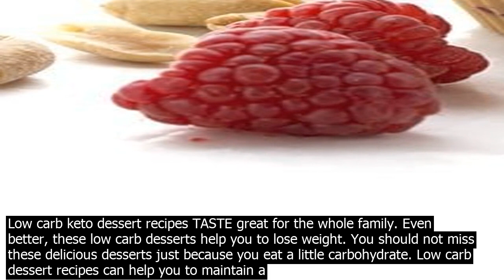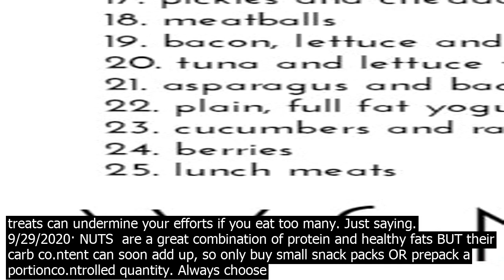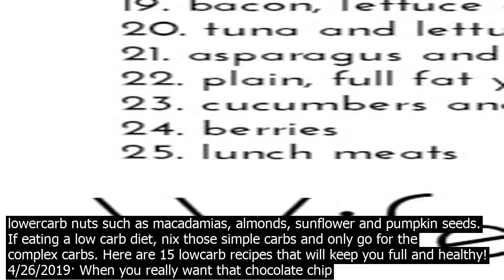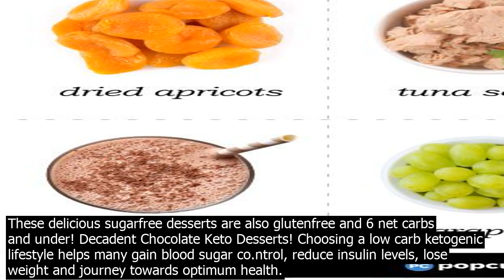Low carb healthy treat when youre on a lowcarb diet, regular cereal is a nono. however, wi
When youre on a lowcarb diet, regular cereal is a nono. However, with this granola, you can again have a bowl of cereal for breakfast, or as a snack any time of the day. This product is made from natural ingredients only. Furthermore, there are no sugars added, so you are assured of a truly lowcarb, healthy … When youre cutting back on sugar but your sweet tooth is begging for a treat, these lowcarb desserts satisfy your cravings without completely blowing up your diet. But remember, even the lowest of lowcarb treats can undermine your efforts if you eat … For people that are glutenintolerant, lowcarb, paleo, or whatever, it can be hard to go without pizza. This dish makes it a lot easier. It is made pretty much exactly the same as … 8/7/2019· 16 Stupidly easy low carb desserts  Final Thoughts. Low carb keto dessert recipes TASTE great for the whole family. Even better, these low carb desserts help you to lose weight. You should not miss these delicious desserts just because you eat a little carbohydrate. Low carb dessert recipes can help you to maintain a healthy lifestyle. 9/29/2020· NUTS  are a great combination of protein and healthy fats BUT their carb co.ntent can soon add up, so only buy small snack packs OR prepack a portionco.ntrolled quantity. Always choose lowercarb nuts such as macadamias, almonds, sunflower and pumpkin seeds. If eating a low carb diet, nix those simple carbs and only go for the complex carbs. Here are 15 lowcarb recipes that will keep you full and healthy! The cocot oil and the avocado combine to give this sweet treat a dose of healthy fat, and the stevia or other sugarfree sweetener keeps it in the lowcarb safe zone. Plus, the pale green color gives this dessert a beautiful and calming aesthetic. 1/6/2020· With the explosion in popularity of lowcarb diets for weight loss, like the ketogenic diet and Whole30 diet, you may be thinking that nocarb is better than lowcarb.However, research suggests that a moderate carbohydrate intake is more effective in helping you meet your weightloss goals. 12/13/2019· Whisps.Cheese lovers, rejoice! You can get your cheese fix with just 1 gram of carbs per serving, and 10 to 12 grams of protein in a crispy crunchy bite. Kim is a self taught cook with over 30 years experience in the kitchen. She develops and tests low carb and keto recipes in her California home. She began her low carb journey in 2009 and at the urging of friends, started blogging in 2014. Kim shares delicious low carb … When youre cutting back on sugar but your sweet tooth is begging for a treat, these lowcarb desserts satisfy your cravings without completely blowing up your diet. But remember, even the lowest of lowcarb treats can undermine your efforts if you eat too many. Just saying. 9/29/2020· NUTS  are a great combination of protein and healthy fats BUT their carb co.ntent can soon add up, so only buy small snack packs OR prepack a portionco.ntrolled quantity. Always choose lowercarb nuts such as macadamias, almonds, sunflower and pumpkin seeds. If eating a low carb diet, nix those simple carbs and only go for the complex carbs. Here are 15 lowcarb recipes that will keep you full and healthy! 4/26/2019· When you really want that chocolate chip cookie, this lowcarb version is a satisfying alternative. Six chocolate chip cookies are only 140 calories and 11 grams of carbohydrates, says Jessica Swift, RD. Theyre also gluten and grainfree, and made with natural ingredients, like almond flour, cocot oil, and collagen. 1/6/2020· With the explosion in popularity of lowcarb diets for weight loss, like the ketogenic diet and Whole30 diet, you may be thinking that nocarb is better than lowcarb.However, research suggests that a moderate carbohydrate intake is more effective in helping you meet your weightloss goals. 12/13/2019· Whisps.Cheese lovers, rejoice! You can get your cheese fix with just 1 gram of carbs per serving, and 10 to 12 grams of protein in a crispy crunchy bite. 10/31/2018· Lowcarb, highprotein desserts! Many of these recipes are packed with nutritious ingredients and can double as a healthy snack or even a light breakfast. When you click through to … The lowcarb diet plan delivers loads of health benefits, and its a great way to maintain a healthy weight. What sets this diet apart from others is that its so easy to start—and its even easier to integrate into your everyday lifestyle. ... Additionally, studies show that lowcarb diets can prevent and/or treat type 2 diabetes and ... Kim is a self taught cook with over 30 years experience in the kitchen. She develops and tests low carb and keto recipes in her California home. She began her low carb journey in 2009 and at the urging of friends, started blogging in 2014. Kim shares delicious low carb … Here are 20 of the most deca